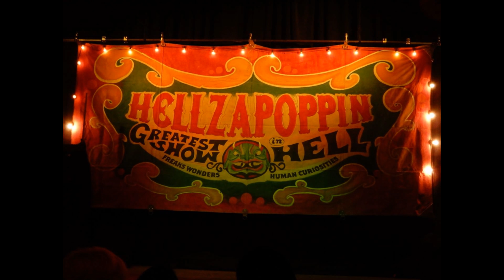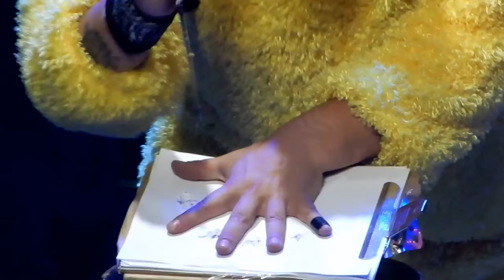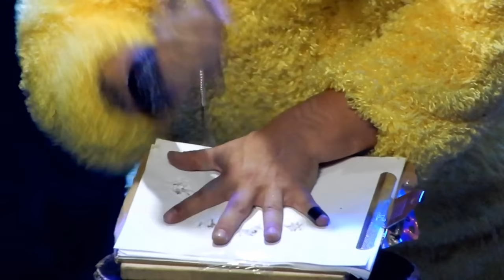Hellzapoppin Sideshow Circus Review Summit Music Theater 08/13/17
Our 1st Vacation stop of utmost importance. We rescheduled our vacation in order to see this show. Only choice was tent camping out for a couple of days in order for this to happen. Well worth the nights spent outdoors.